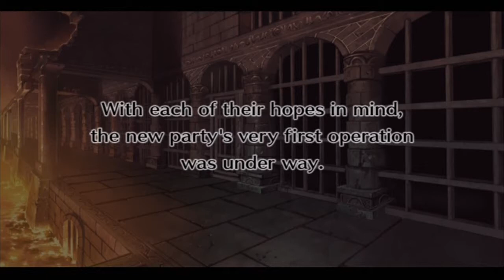Disgaea 4 Episode 4 Start